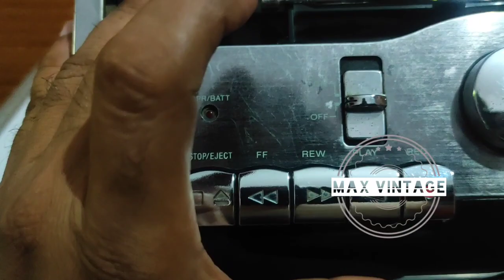sony boombox s1 mk2@maxvintage about in hindi,how to use (sold out)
sony boombox s1 mk2‎@Max vintage  about in hindi,how to use (for buy 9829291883)